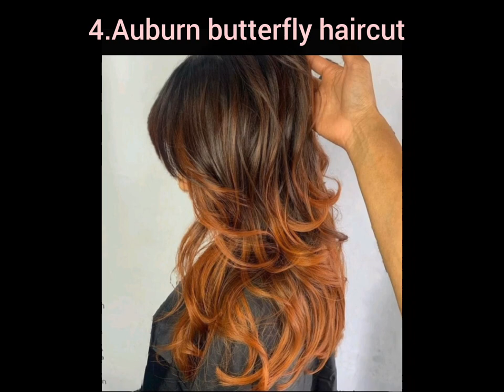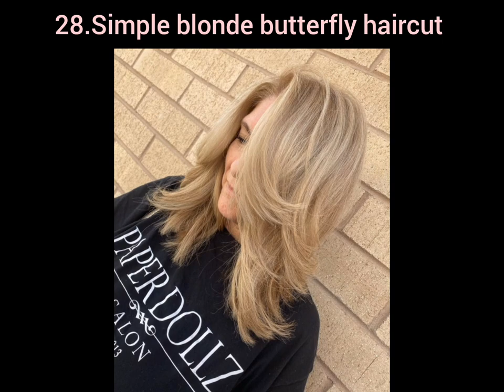butterfly haircut/how to style butterfly haircut |butterfly hair cutting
butterfly haircut/butterfly hairstyle/how to style butterfly haircut/butterfly haircut for long hair#butterflyhaircut

video link

I AM NOT THE WONER OF IMAGES /PICTURES

Video is for education purpose only.Copyright Discliamer Under Section 107 of the Copyright act 1976, allowance is made for "fair use" for purposes such as criticism , comment, news reporting , teaching, scholarship and research.fir use is a use permitted by copyright statute that might otherwise be infringing.Non - profit, educational or personal use tips the balance in favour of fair use.

#2023  ka hair style shair styles